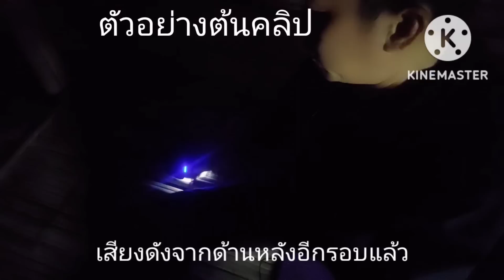นอนเถียงนาฟากไม้ไผ่เจอผีดุจนนอนเเทบไม่ได้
เป็นการเดินทางไปนอนตามเถียงนาเก่าๆซึ่งทำจากฟากไม้ไผ่มุงหลังคาด้วยหญ้าคามีสภาพเเวดล้อมที่มึดจนน่ากลัวตกดึกกลางคืนเหมือนได้ยินเสียงเดินตลอดคืนจนนอนเเทบไม่ได้ล่าท้าผี